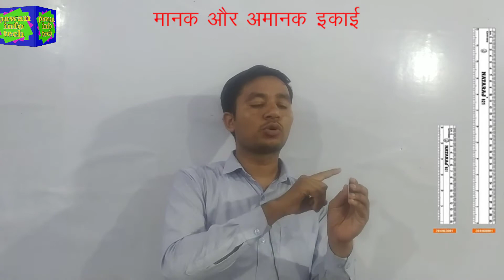मानक और अमानक इकाई II manak aur amanak ikai II basic math II math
प्रिय दोस्तो इस विडियो में मानक और अमानक इकाई के  बारे में विधिवत और बेहतरिन तरिके से बताया गया हैै। आप इस विडियो को अन्त तक देंखेें । धन्यवाद।